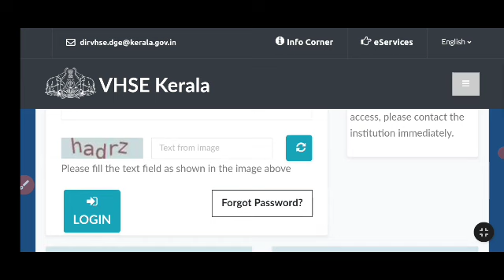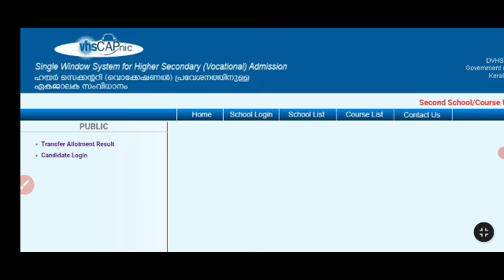plus one VHSE Second Transfer allotment result | അഡ്മിഷൻ നാളെ വൈകീട്ട് 4 മണിവരെ